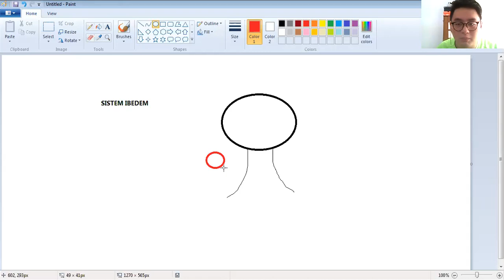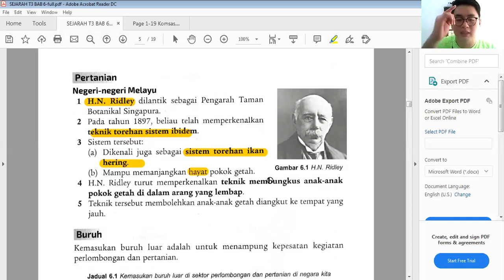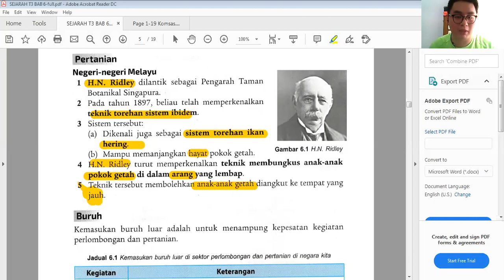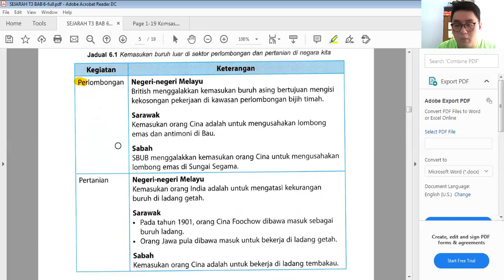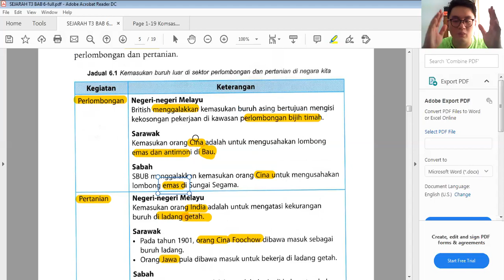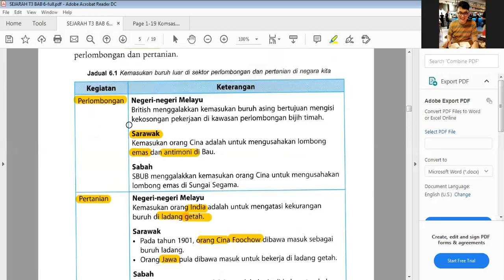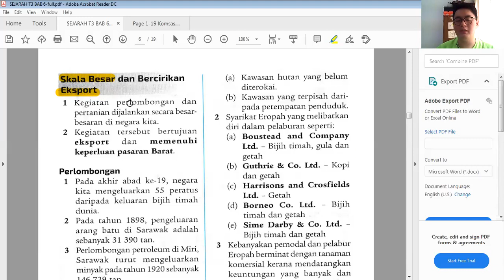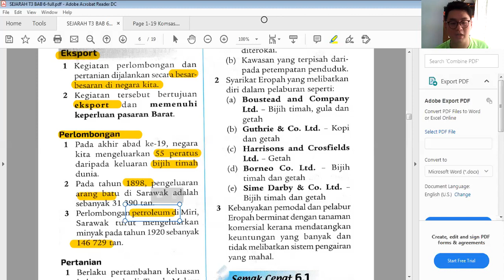SEJARAH Tingkatan 3 Bab 6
Hayat =  寿命

Buruh = 劳工
Tembakau = 烟草

Cerut = 雪茄

Eksport = 出口

Import = 进口
Entrepot = 进出口

Perlombongan = 采 矿 业